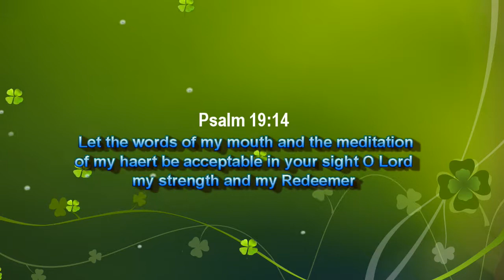Thinking The Best Of People